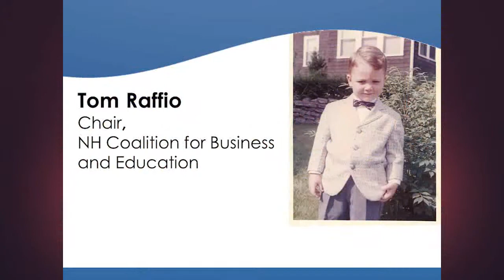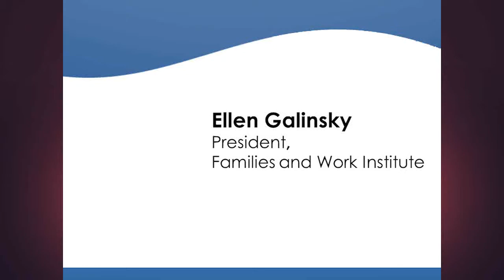October 5th Seminar - Ellen Galinksy